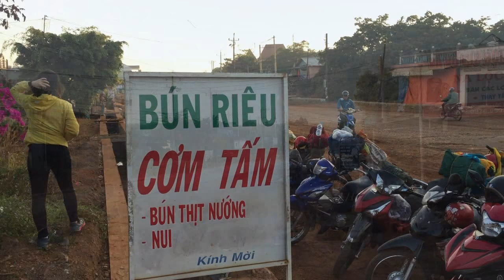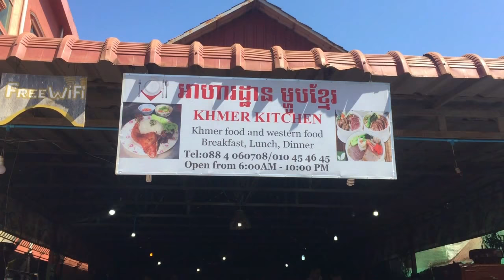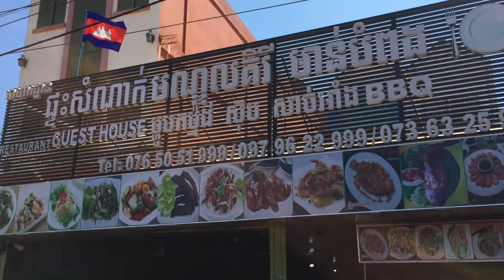Trekking Mondulkiri Cambodia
Mondulkiri là một tỉnh trên cao nguyên đông bắc của Campuchia, giáp biên giới với các tỉnh Gia Lai, Đắk Lắk, Đắk Nông và Bình Phước của Việt Nam. Tỉnh lỵ là thị trấn Senmonorom.

Tỉnh này chủ yếu là đồi núi, có có 3 thác nước lớn là: Thác Bou Sra, Sen Monorom và thác Romnea. Dân cư thưa thớt nhất (32.407 người trên diện tích 14.288 km²) nước. 80% dân số tỉnh này là người Phnong, 20% còn lại là người Hoa, người Khmer. Người Phnong có nhiều cồng chiêng và ché rượu được xem như tài sản quý.

Tại khu vực Okvau của tỉnh này có mỏ vàng với trữ lượng dự đoán là 8,1 triệu tấn quặng

 adventure Mondulkiri